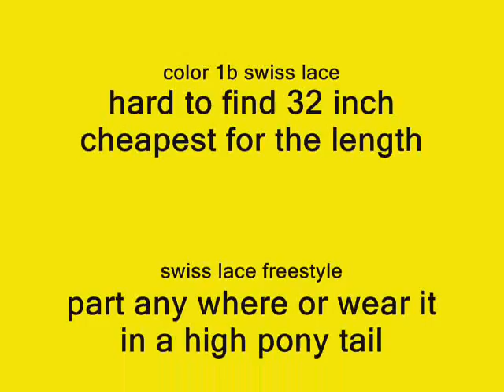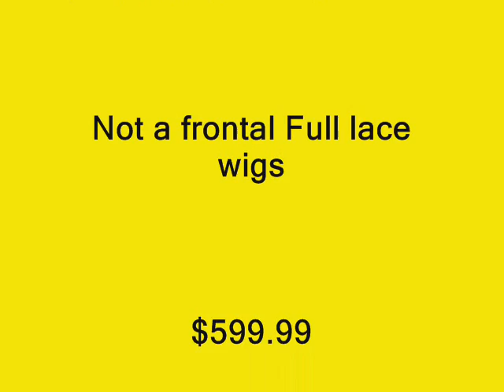beyonce full lace wigs $599.99 indian remy in stock get it fast 2 to 3 days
cheapest ever for the length. no waiting ships in 2-3 days international shipping available as well. Color 1B. This is not a frontal lace wig they are full lace wigs. To all diva's drag queens, beyonce, femme queens, tyra banks, and celebrity.. These are 100% indian remy humain hair wig. Diva's Lace wig Enjoy!